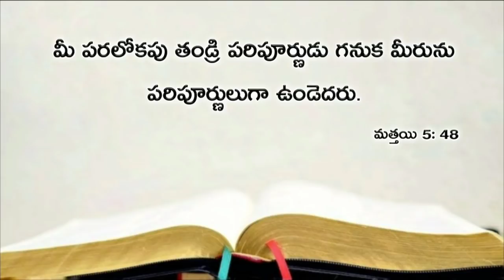Today's promise 12.05.2019